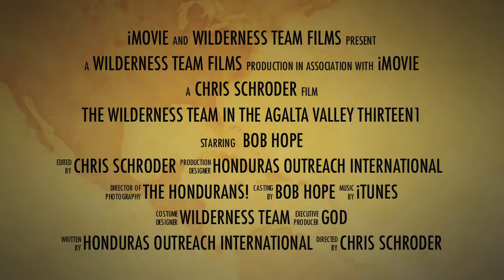HOI's Wilderness Team in Agalta Valley Trailer 2011.mov